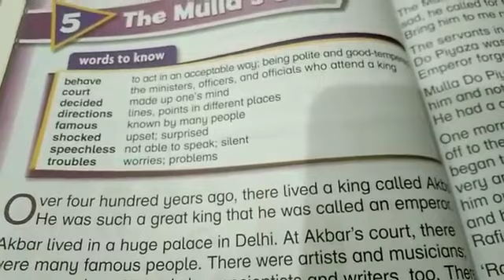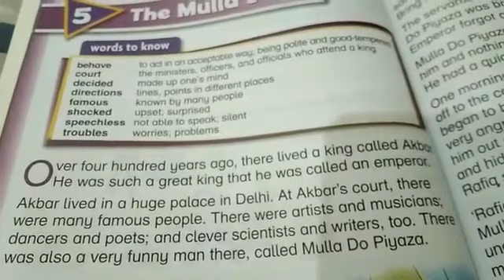English 2, Lesson 5, Mulla's 1